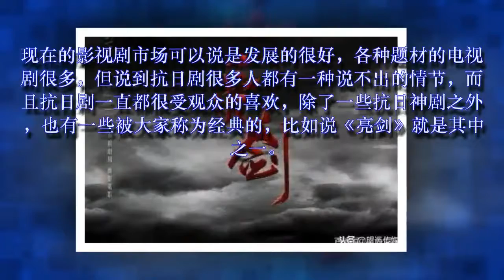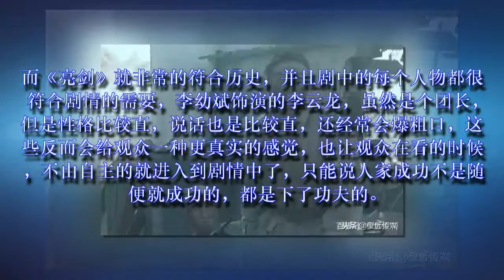因为《亮剑》中的这台词，日本曾要求李幼斌道歉，网友：入戏太深